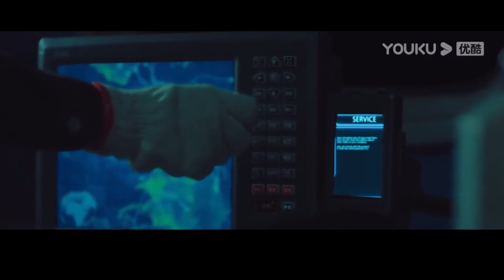新婚夫妻沙灘拍寫真，新郎竟被大章魚捲走吃掉【海怪Sea Moster】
片名：【大章魚 Big Octopus】🎬

剧情简介:《大章鱼》由项华祥导演执导，刘牧、赵茜和张皓承主演的冒险电影，该片讲述了海岛渔民邵风和朋友一起在海上意外捕获一只形态奇异的小章鱼，从而引来了基因公司老板和另外一股神秘集团的追踪。邵风与科学研究者女友刘子墨也被迫卷入这场风波，一齐遭到了巨型变异章鱼对人类的攻击。为了维护海洋生态和平邵风与子墨联手，决心阻止人类贪婪的基因实验计划的故事。